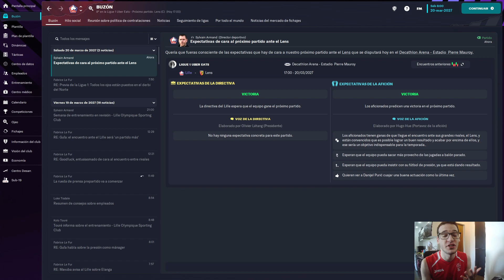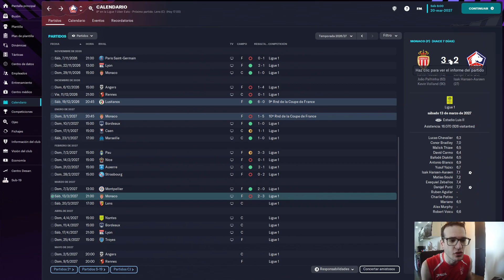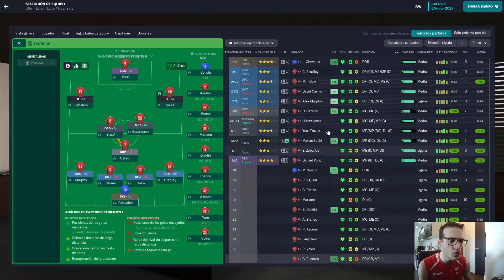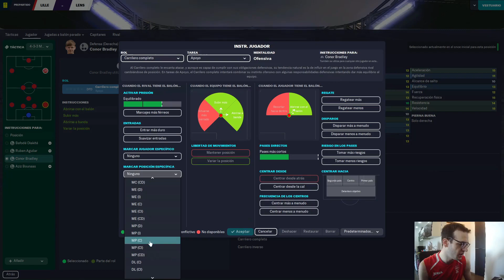CLASICO VS LENS